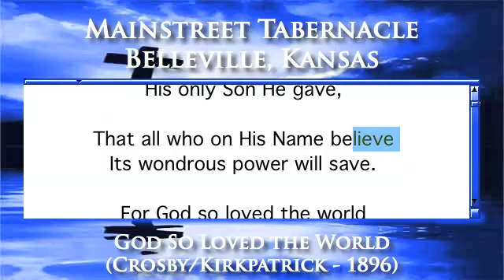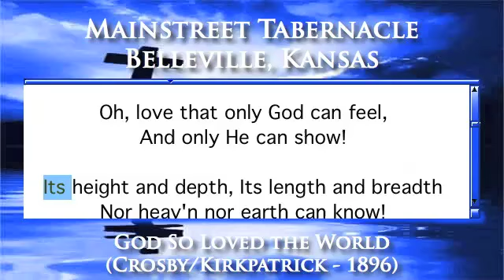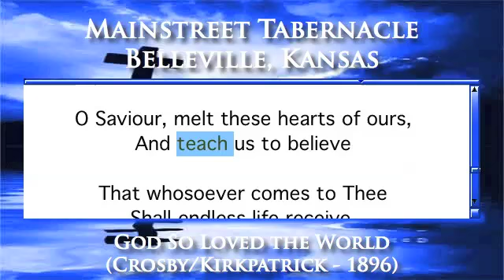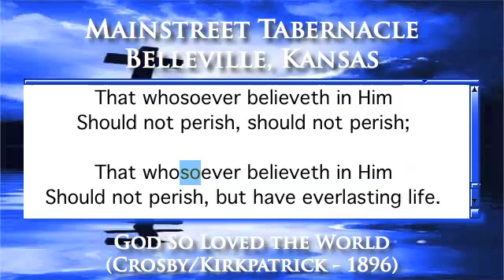God So Loved the World (Crosby/Kirkpatrick - 1896) - Organ Version